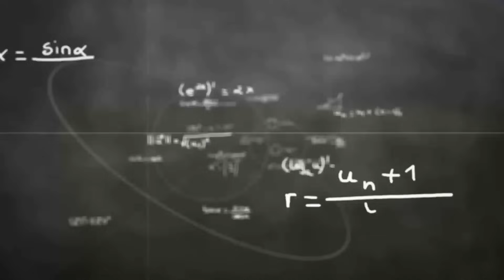🛑LIVE|NEET UG EXAM 2025|Students Review|Cutoff Decreases|Moderate/Tough?Career Guidance Dineshprabhu